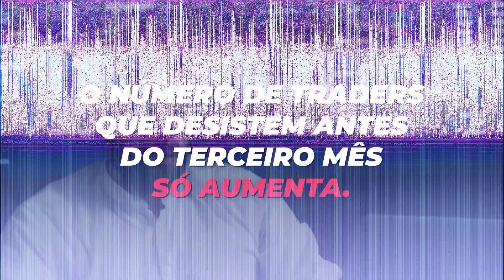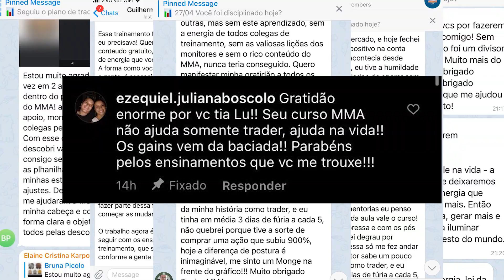A VERDADE QUE ESCONDEM DE TODOS OS DAY TRADERS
Acesse O PLANNER TRADER EM AÇÃO 2021 para te ajudar em sua rotina diária de trade e fale comigo